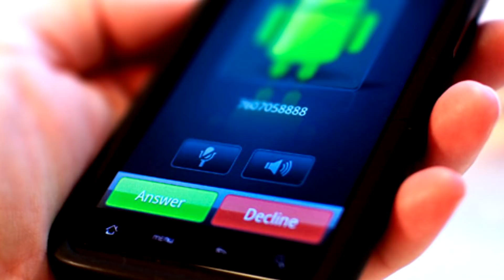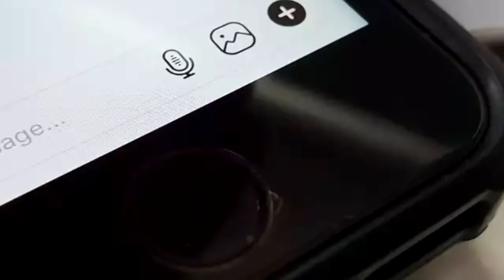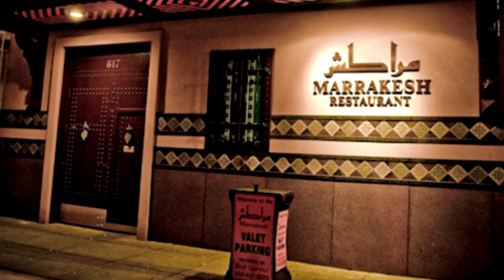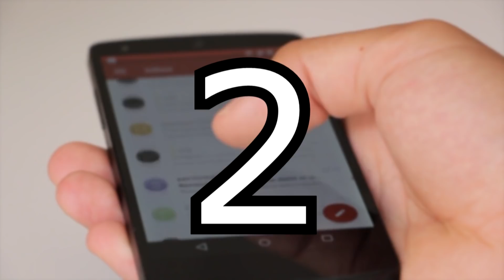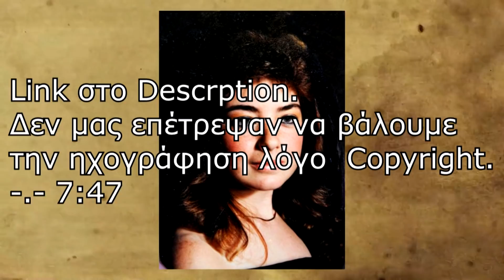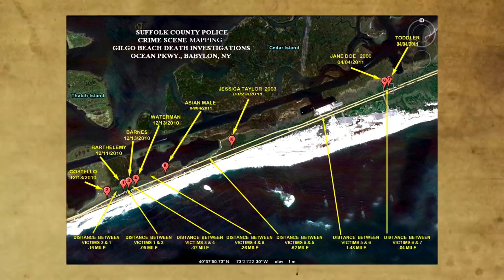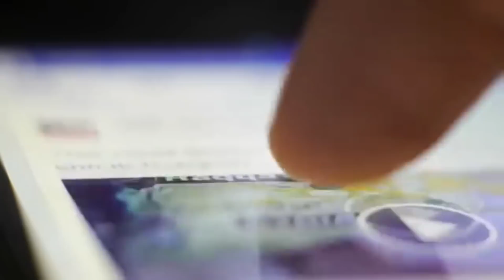5 Άλυτες υποθέσεις που περιλαμβάνουν μυστηριώδη μηνύματα/κλήσεις.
Music